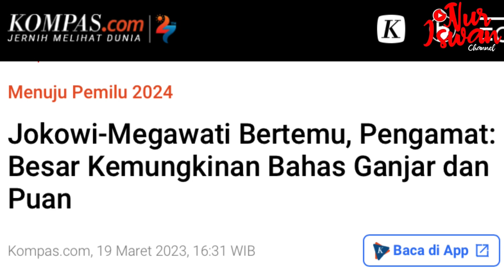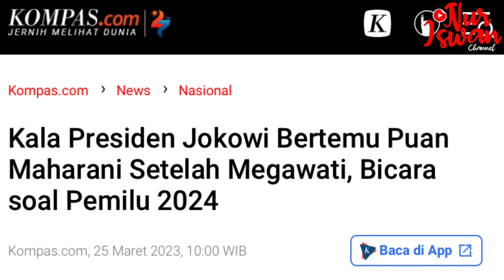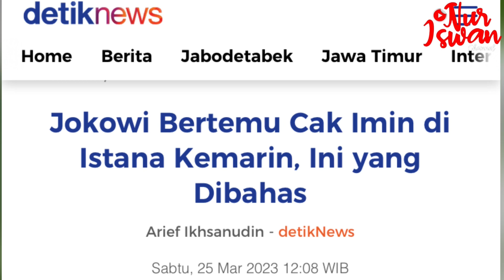DIBALIK KETENANGANNYA, JOKOWI BINGUNG SKENARIO PILPRES ??!! BAGAIMANA ANIES, PUAN, CAK IMIN ??